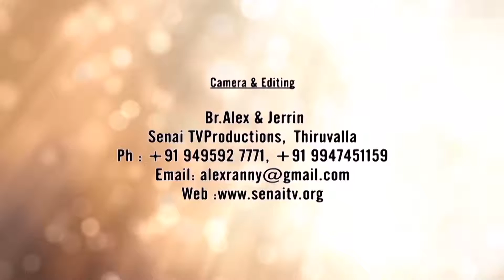Zion Fire Ministries Pathanamthitta (Friday) EP 66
Pr Justin Joseph (Senai tv Thruvalla)